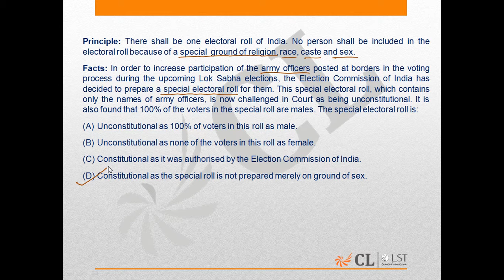LST Mock 10 LA 9